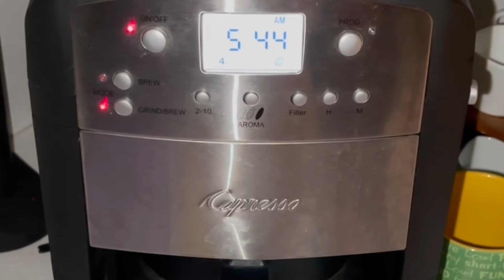First Fishing Video!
We have finally put together our first angling video. I don't know about you guys but we rarely have the time to go spend a weekend at the lake or take the day to put a boat in the water. However, we don't let that stop us from getting out and putting a line in the water. Small Pond and bank fishing can almost be more fun and requires the least amount of preparation.